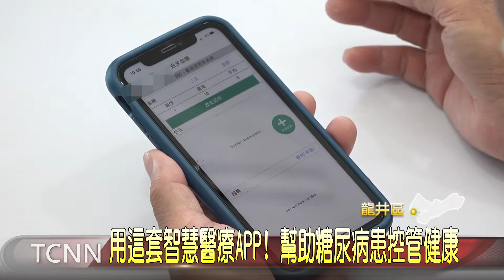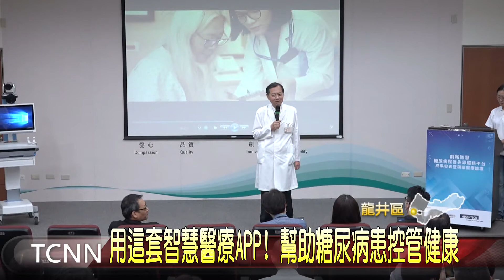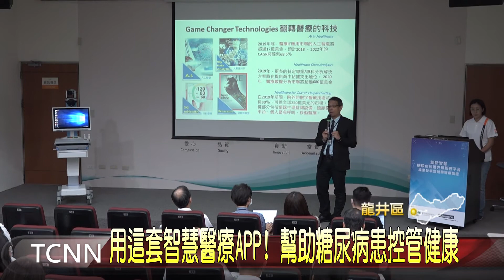大台中新聞 助糖尿病患者監測病情 龍井醫院推智慧醫療雲端平台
根據國民健康署統計，全國有超過兩百萬名糖尿病患者，而且人數不僅持續增加，還有年輕化的現象，因此，為了有效控管糖尿病所帶來的身體危害，有醫院就特別和工研院以及科技大廠合作，研發出一款醫療照護app，只要透過手機輸入，就能完成居家監測、遠距診療等服務，讓糖尿病患者在家也能獲得完整的健康照護與追蹤。【以上新聞可從哈TV APP收視】